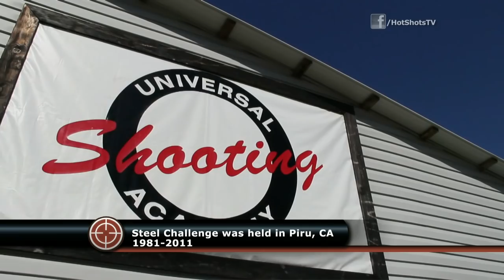Jerry Miculek deals with the "youngsters" at 2012 Steel Challenge - Clip from Hot Shots TV Show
In this clip from Hot Shots (Mondays 8:30pm ET on Sportsman Channel), the legendary Jerry Miculek deals with a distraction as he prepares to compete in the 2012 Steel Challenge in Frostproof, Florida.